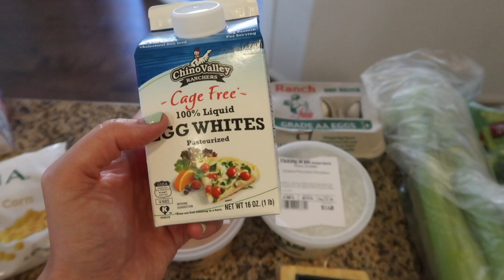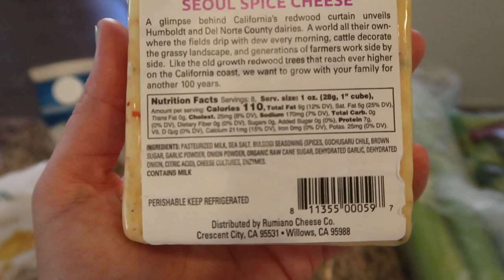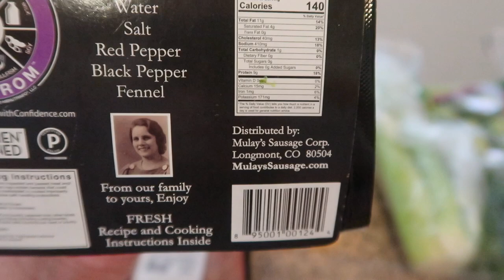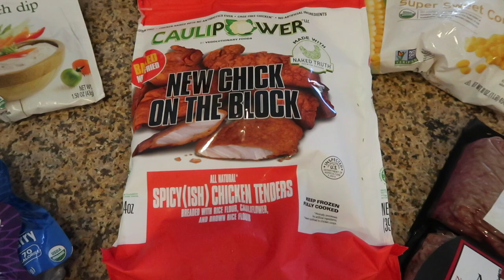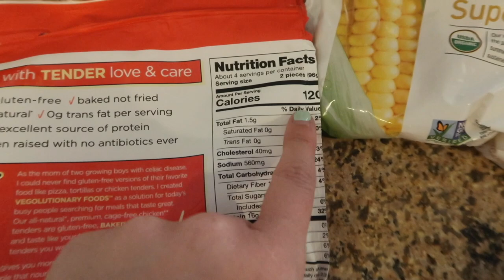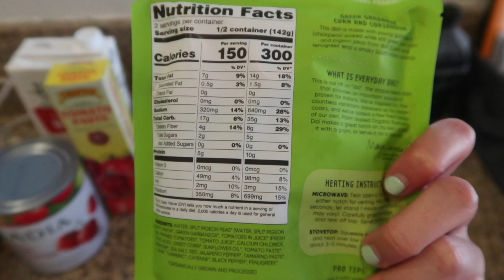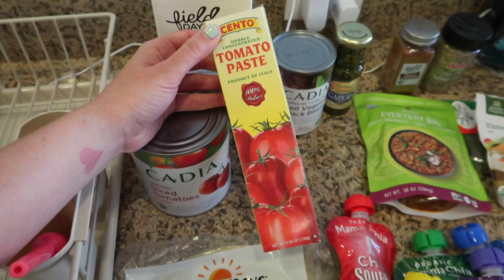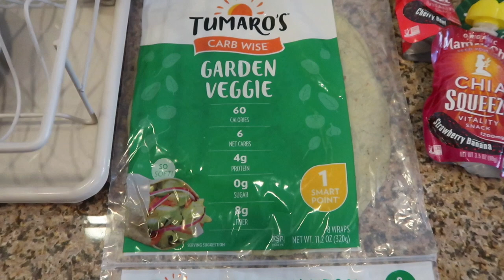Barons Market Haul! // NEW GOODS!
enjoy, friends!

THRIVE MARKET - save 25% !